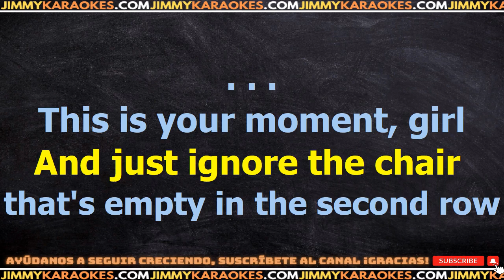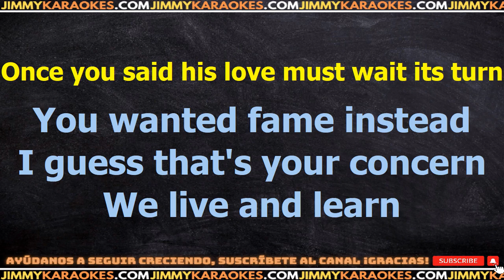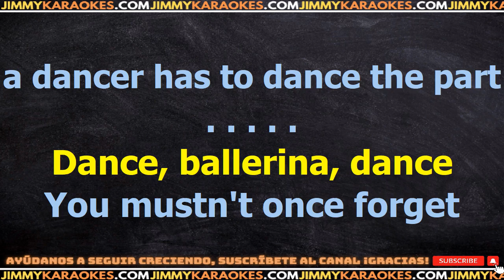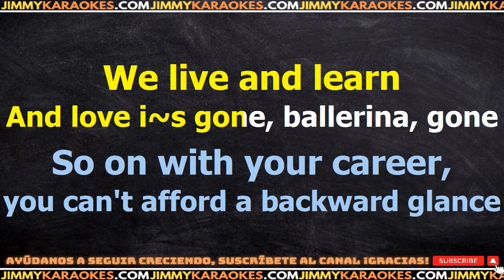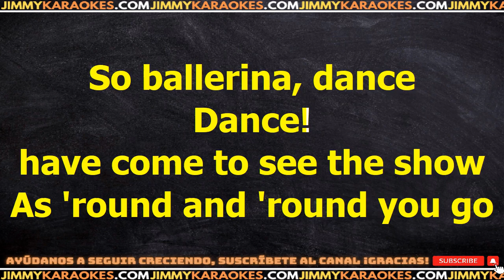Nat King Cole Ballerina KARAOKE